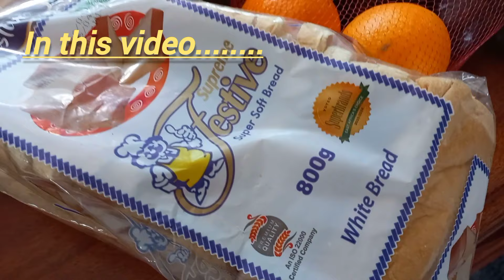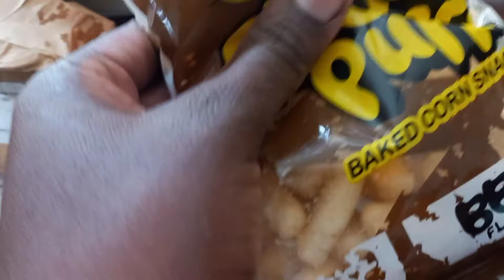Vlog: Day in the life vlog//dinning curtains//weekly grocery haul//homemaking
heey loves welcome to today's video I hope you do enjoy
as you spend a day with me. lots of homemaking and dinning curtains

much love.
real